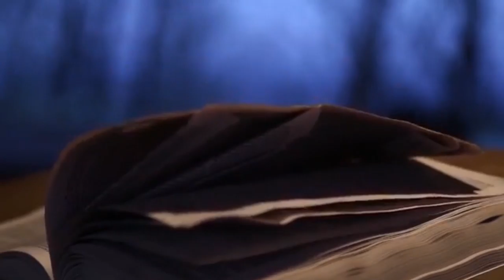Phil Rogers Why I became a Christian